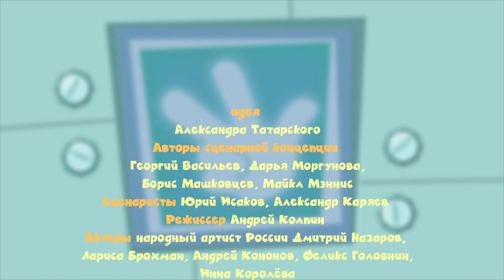Фіксики - Радіоняня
ТИСНИ НА ДЗВІНОЧОК ▶️ 🔔
щоб не пропустити жодної серії улюблених мультфільмів!

Фіксики - освітні мультики для школярів і маленьких дітей, де простою мовою пояснюється улаштування складних речей. У серіях мультсеріалу ви легко знайдете відповідь на питання: "Як це зроблено?" Наука для дітей стала доступнішою і цікавішою разом з маленькими веселими чоловічками - Фіксиками!

Фиксики в соц.мережах